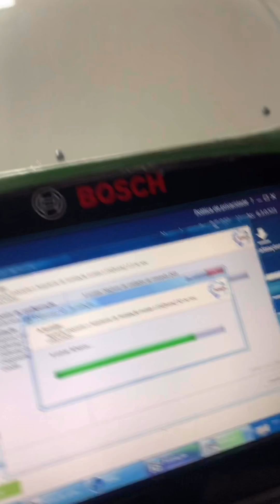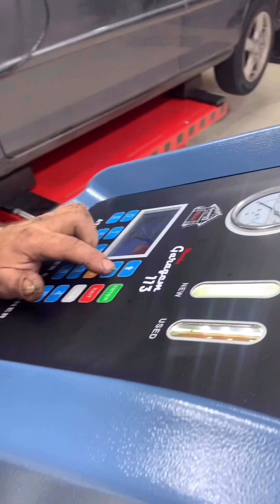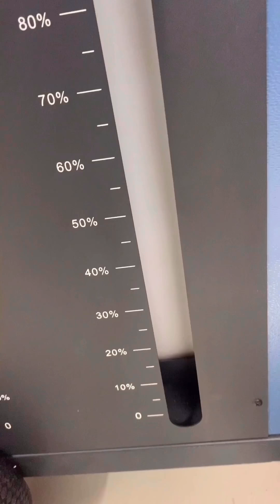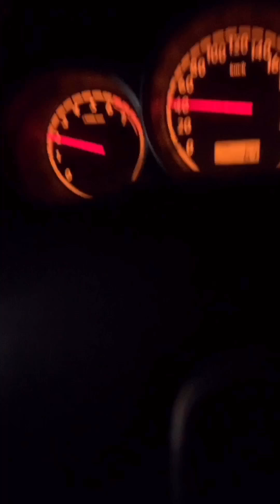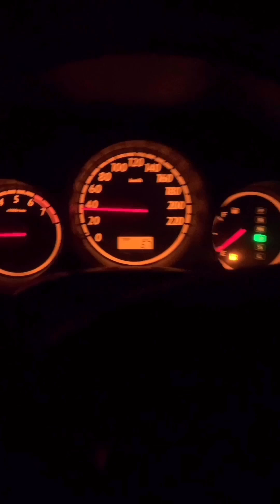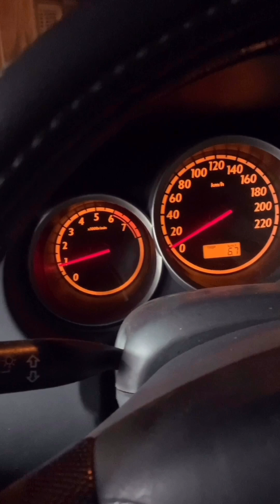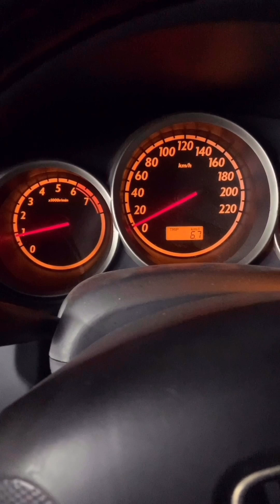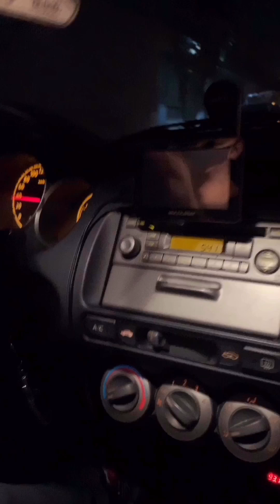Trocar ou não trocar óleo do cambio automático fit Corolla Cruze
Rua Pico da Neblina, 113 - São Miguel Paulista - São Paulo/SP

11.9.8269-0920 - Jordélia